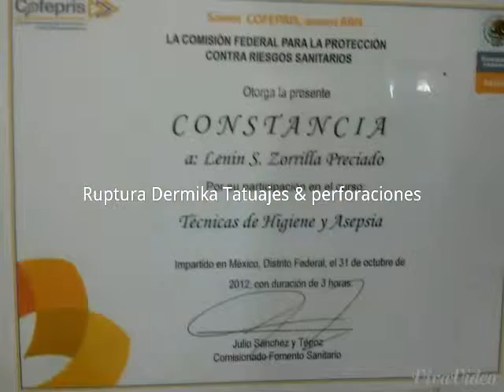Ruptura Dermika Tatuajes & perforaciones